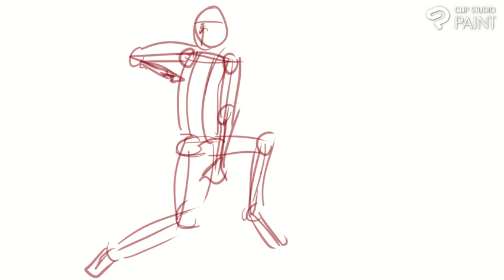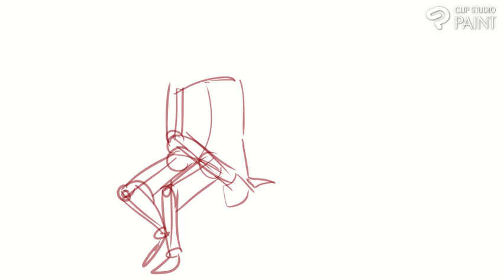42 sketches and boxes, Sitting around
rom the sitting around portion of quickposes.